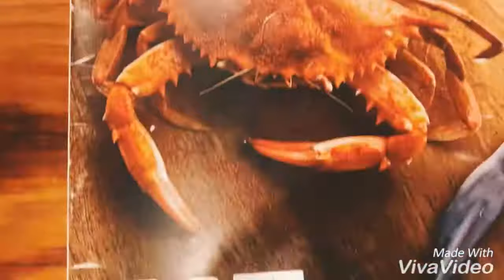24th Birthday | YaYa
Blessed to see another year. More than 24 reasons to on why I’m thankful. I asked for laughter and joy, that is what I received. God be the glory. Grace and Mercy is powerful.

TASCAM RECORDER

TECH SPECS:
►IMovie
►FinalCut Pro
►Iconntech Action Camera
►Samsung Note 3
►Iphone 7plus
►Sunpak 5200DLX Camera Stand